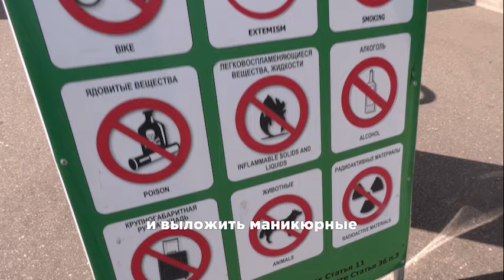Алгоритм прохождения КПП, обустраиваемых при проведении массовых мероприятий (при движении пешком)